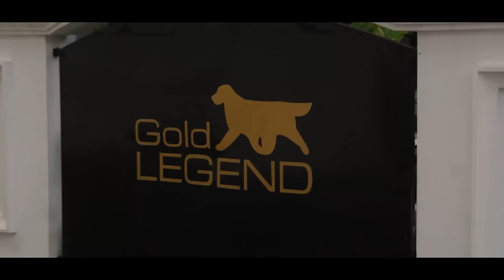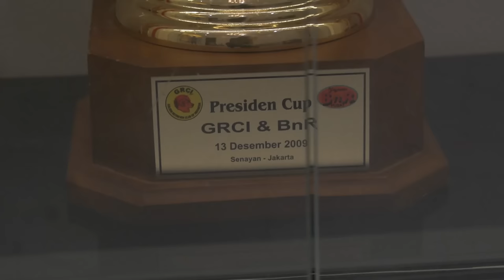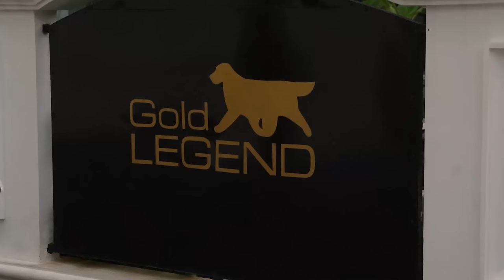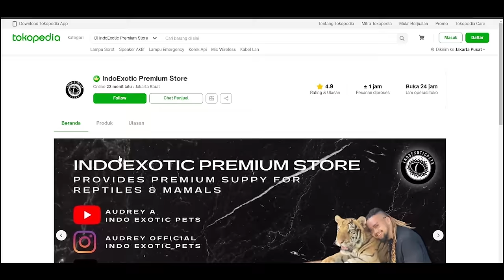CICI INI PEMBUAT GOLDEN RETRIEVER NO.1 SEDUNIA!! 13 TAHUN TANPA KEKALAHAN